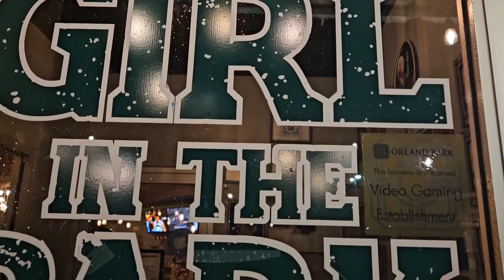"Ventura Highway" [America] - Ian Leith